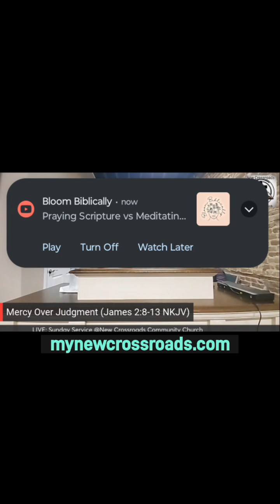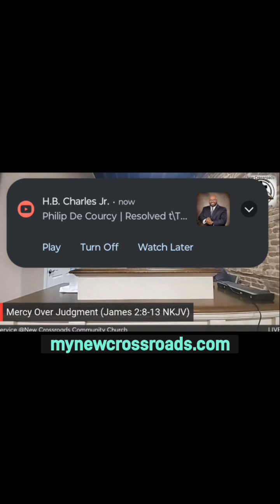Sermon: Mercy over Judgement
When mercy triumphs over judgement we are most Christ-like!!! Show mercy. You're gonna need it!